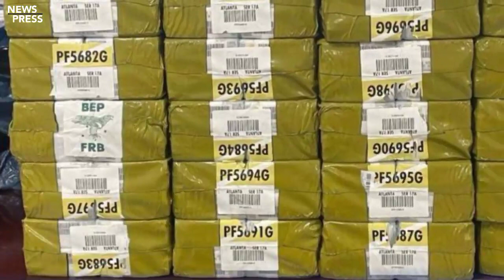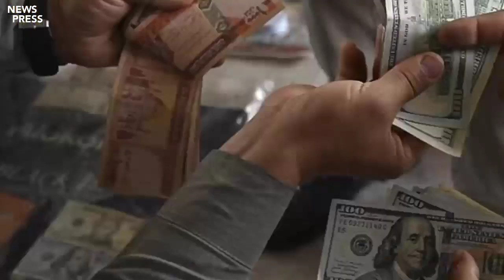عاجل له افغانانو ستره غلا وشوه څنګه چا او ولې؟ ضرور وګورئ.